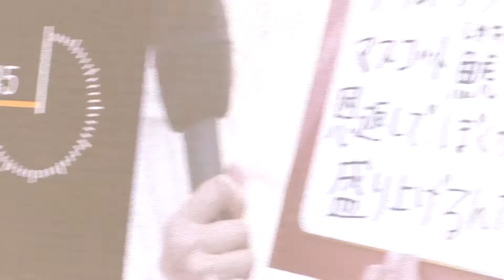20180210 FUJI XEROX SUPER CUP～マスコット総選挙ベスト3発表～